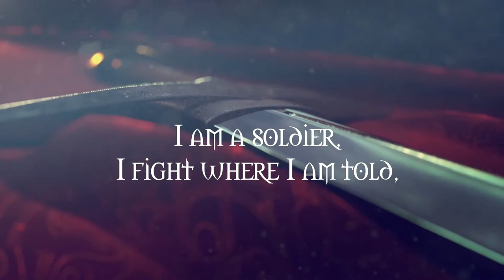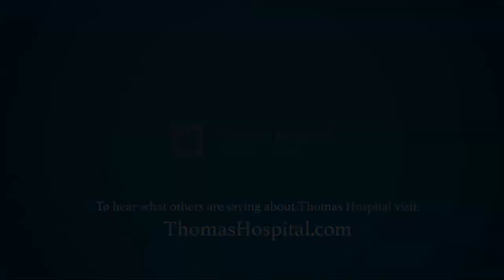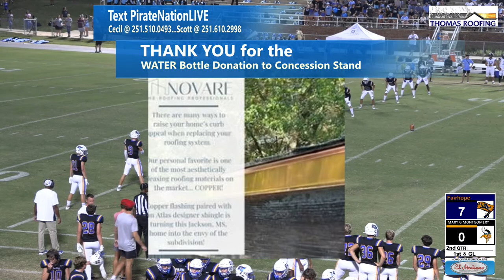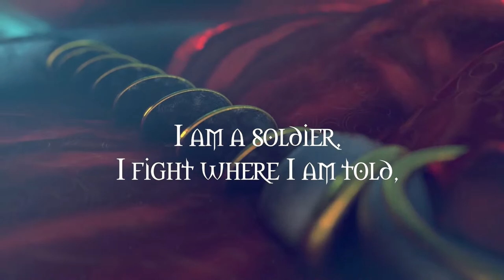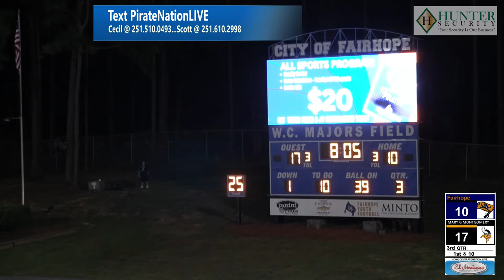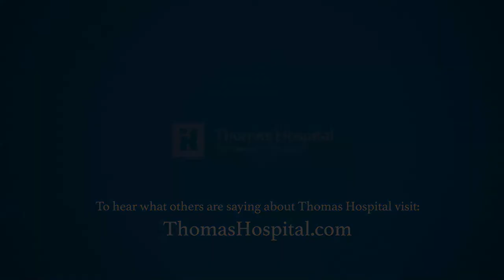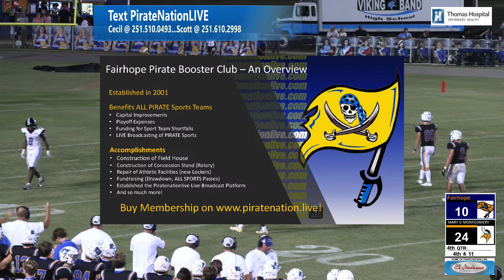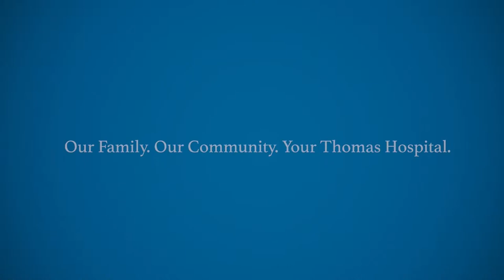FAIRHOPE HIGH SCHOOL